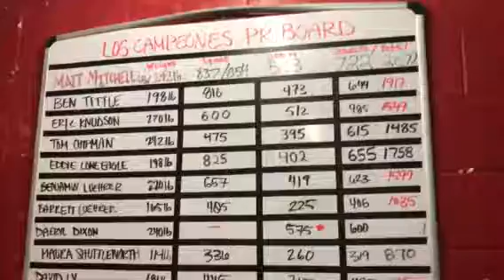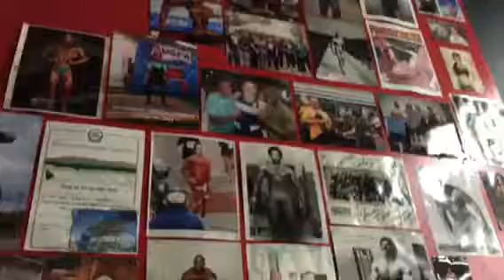Updated video tour of The Best Gym in Town